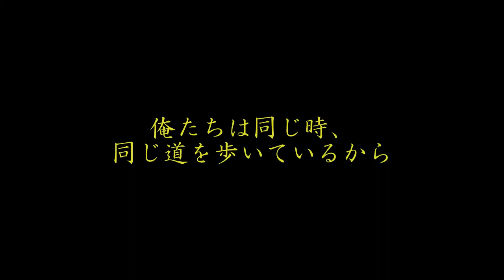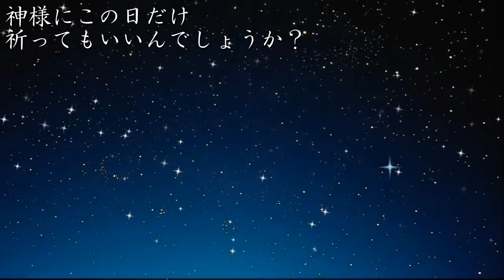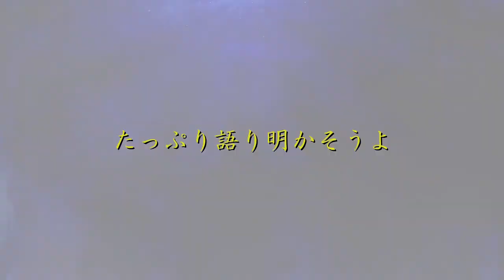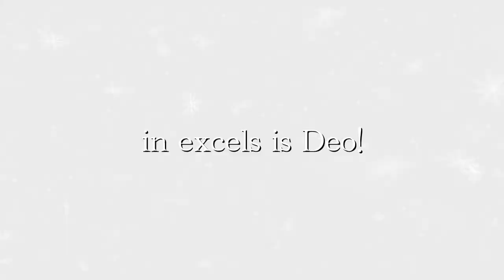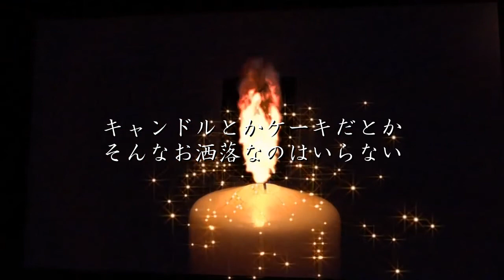俺たちのクリスマス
オリジナル／作詞作曲：SUSHIROCK

ロスジェネ世代のクリスマス観、ご堪能ください♪
大事なのは「気持ち」ですよね。
Merry Christmas！

キャンドルとかケーキだとか　そんなお洒落なのはいらない
メリークリスマス！その気持ちが一番大事だね　sure thing

ねえ、誕生日と同じ日なら
ねえ、正月とも同じならワンデイ

俺たちは同じ時、同じ道を歩いているから
その想いや志は　一緒の方がこの先もうまくいくよね

クリスチャンじゃないのに　クリスチャンの様な目線で
神様にこの日だけ祈ってもいいんでしょうか？

考え過ぎ　悪い癖だよね
たとえメーカーの戦略でもいいよね

俺たちは風に乗って、雨に打たれて
今を生きるけど　この日だけは　道の駅
ゆっくりして　たっぷり語り明かそうよ

（Gloria, in excels is Deo!）

約束が違う　やむにやまれぬ事情でも
気持ちは変わらない

メリークリスマス！その気持ちが一番大事だと解っているから